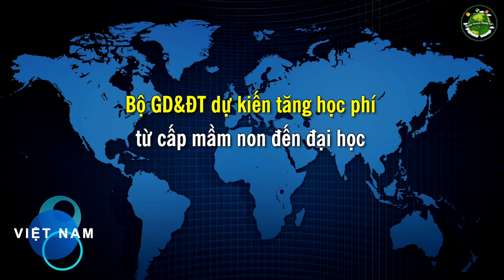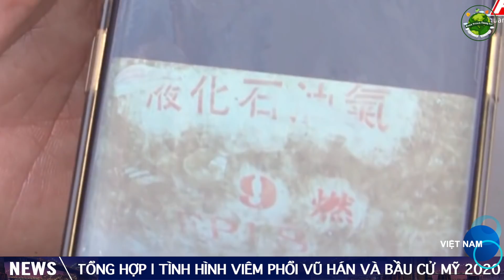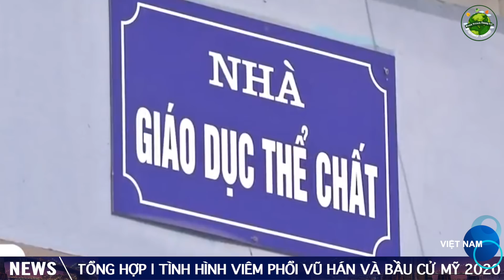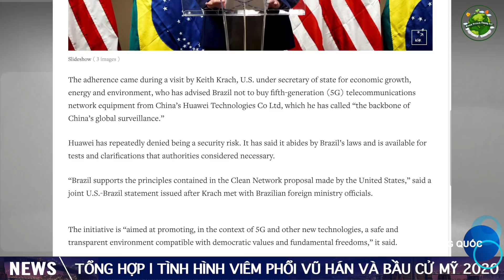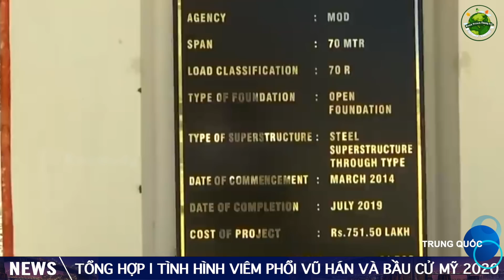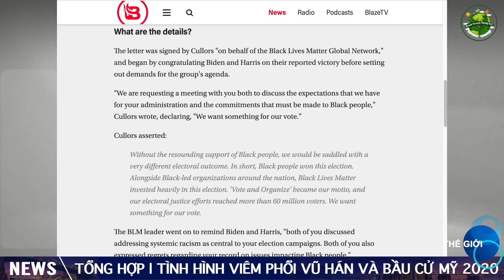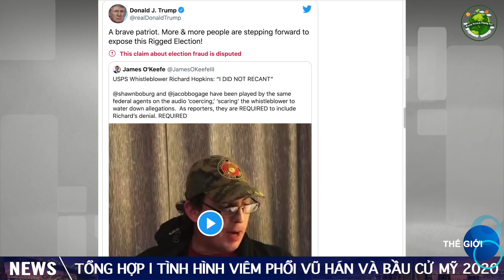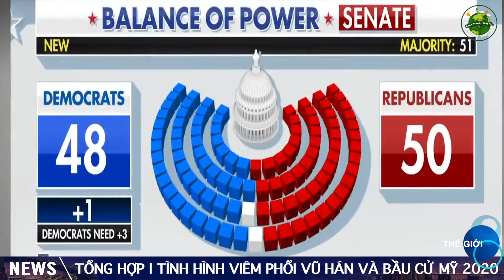Tin Tức Tổng Hợp (13/11): Facebook, Twitter "dán nhãn" bài đăng của TT Trump 25 lần trong 24 giờ